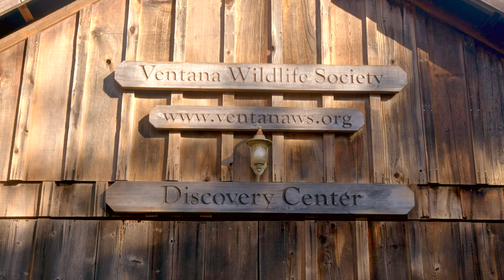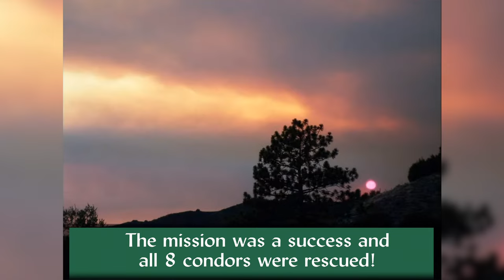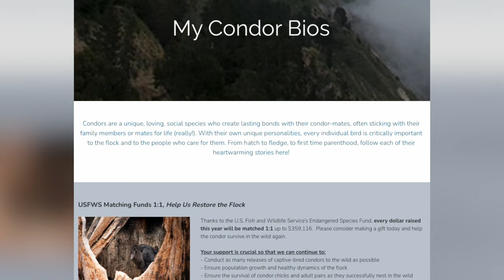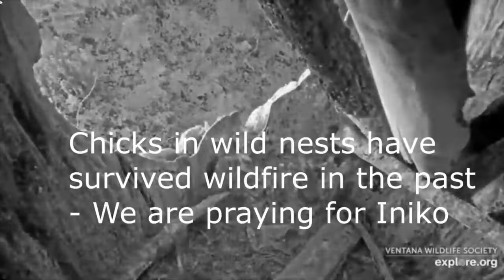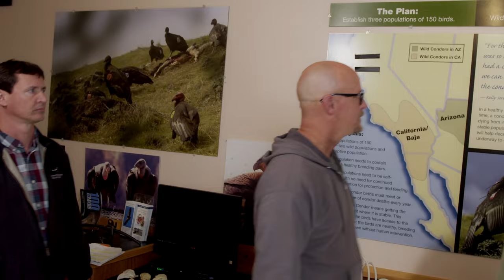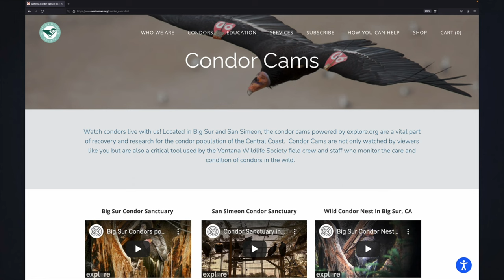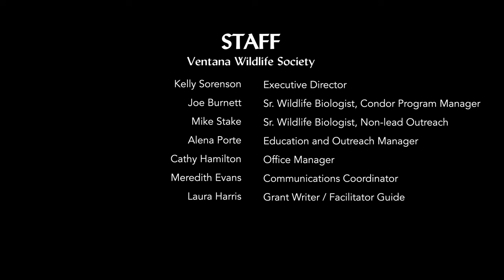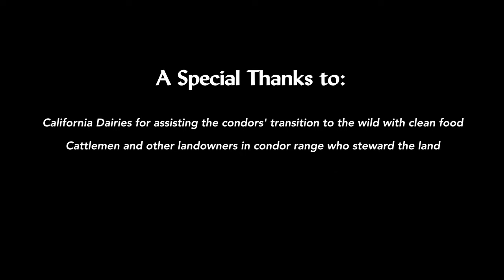Giants of Big Sur: California Condor Stories PART 3 - Born During Troubled Times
Joe shares rare archival footage of the 2008 Basin Complex fire that burned most of the Big Sur wilderness. We see Ventana Wildlife Society biologists climb a burned redwood tree to save baby condor, Phoenix. Later, we meet Iniko, who captured the world’s heart during the Dolan Fire. We learn the stories of the condors and their incredible resiliency in the face of huge adversity. Ventana Wildlife Society's Executive Director, Kelly Sorenson, shares his vision for the future where wildlife and humans can coexist and thrive. The film concludes with a call to action of how we can all help these magnificent giants.